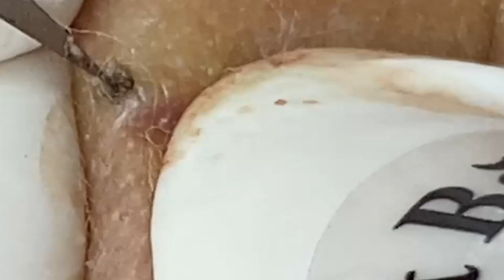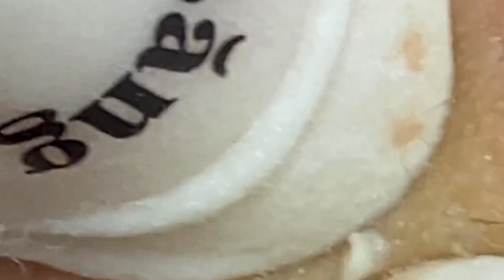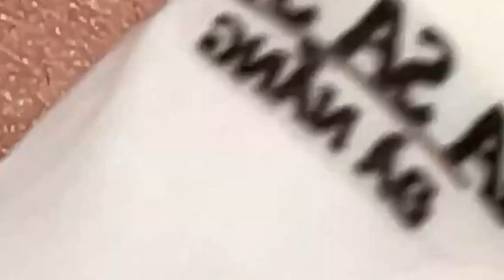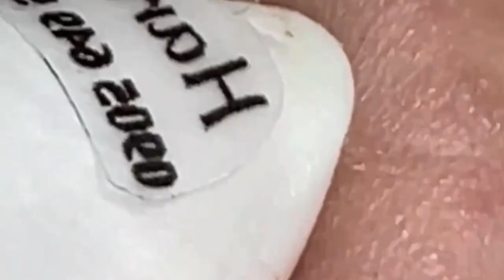العناية بالبشرة الفاخرة اليومية للوجه مع وكالة ناسا NASA 6623